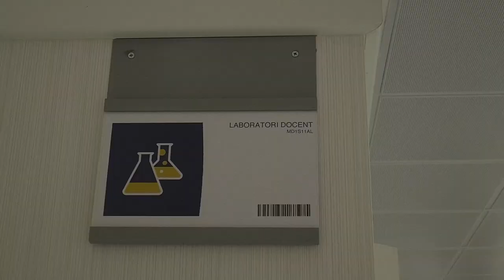La UJI impartirá el Máster de Urgencias, Emergencias y Cuidados Críticos | Cecova TV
El máster, que es oficial y conduce al doctorado, nace con esta misma premisa. Comenzará con el inicio del curso universitario, cuenta con 120 horas de prácticas en centros hospitalarios y tendrá la colaboración de organismos como Protección Civil, Policía, etc. Con una gran apuesta por la investigación enfermera este título viene cedido por una encuesta que se realizó a los alumnos y que dio como resultado estas competencias.